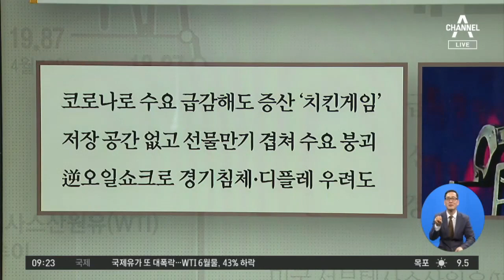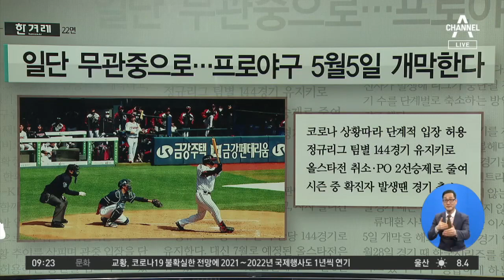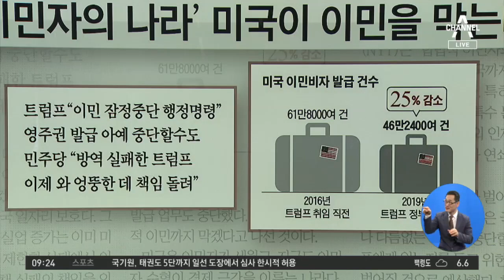김진의 돌직구쇼 - 4월 22일 신문브리핑 | 김진의 돌직구 쇼 465 회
1. 동아 김정은 수술·중태설…靑 “특이 동향 없다”

2. 중앙 통합당과 정부가 한편? 공수 뒤섞인 재난지원금

3. 서울 웃돈 얹어 드릴게 제발 원유 사세요

4. 한겨레 일단 무관중으로…프로야구 5월 5일 개막한다

5. 조선 ‘이민자의 나라’ 미국이 이민을 막는다

2020년 1월 6일 정식 문을 연 돌직구쇼 독립채널에는 주제별 핫클립과 풀영상 다시보기 등 골라 보기 좋은 형태의 다양한 콘텐츠를 제공합니다. ‘채널A 김진의 돌직구쇼’ ☞구독☜ 부탁해요♥